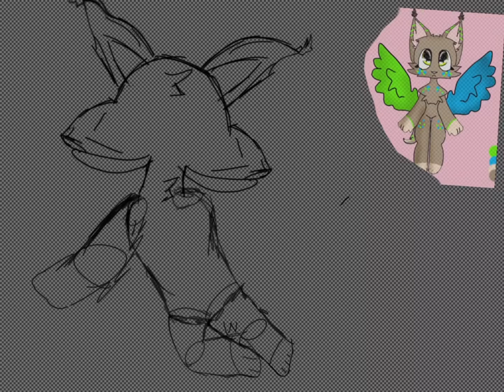Art CE for Nya